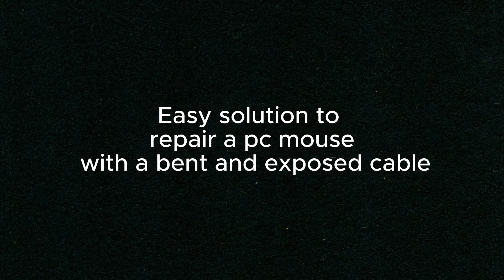😱Easy fix to repair pc mouse with bent exposed cable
Did I helped you?